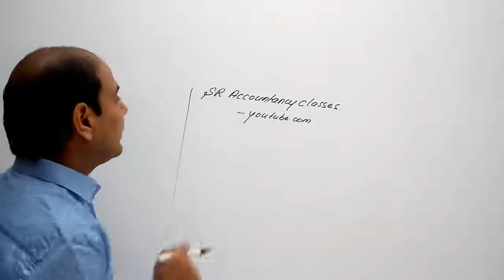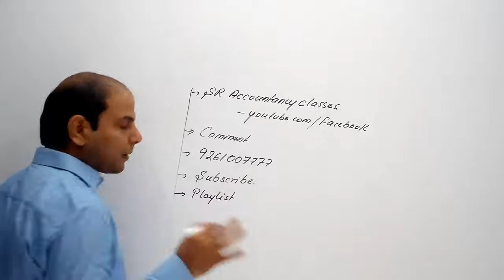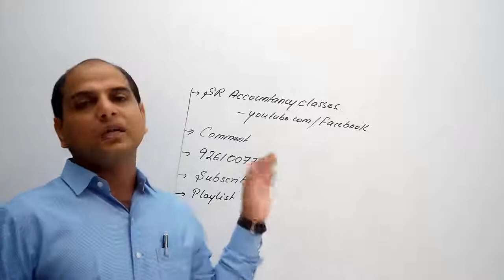Question 40 | 19-20 | Accounts Class 12 | Admission of a Partner | Chapter 3